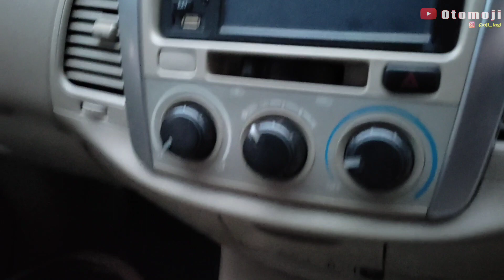dijual kijang innova tipe G murah saja tahun 2011 manual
SOLD OUT

dijual kijang innova tipe G murah saja tahun 2011 manual 2.0

kijang innova G manual bensin 2011 2.0
warna silver
plat AA E
pajak on kaleng on
lokasi magelang
jual murah 150juta nego
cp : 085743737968